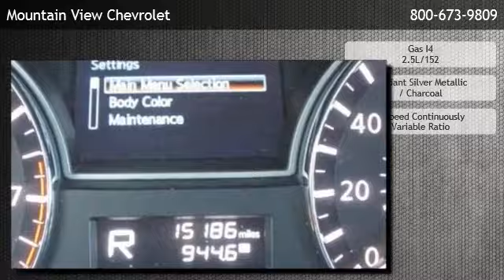2013 Nissan Altima 2.5 S - Rancho Cucamonga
is offering a 2013 Nissan Altima 2.5 S in Upland, CA.

Stock Number: 3941
Engine: Gas I4 2.5L/152
Transmission: 1-Speed Continuously Variable Ratio
Exterior Color: Brilliant Silver Metallic
Interior Color: Charcoal
Mileage: 14980